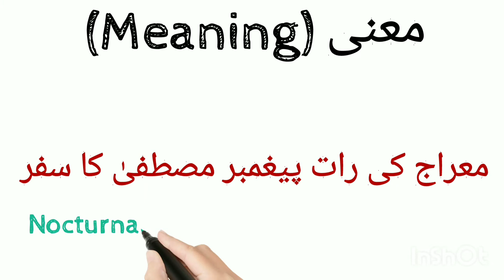Israa Name Meaning in Urdu || اسراء نام کا مطلب || RD Diaries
Hi friends!
In this video i shared Israa Name Meaning and full detail about the Name.
Israa is basically Muslim girl name.
I'll upload more according to your interest.
Thanku
Keep supporting me Please.